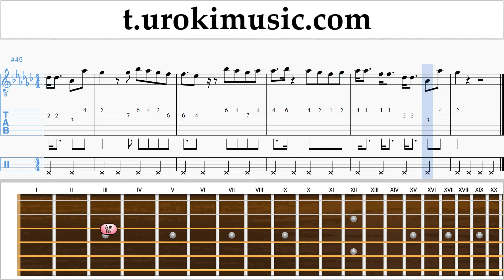สอนเล่นกีต้าร์ Charlie Puth - Attention ตัวโน๊ต หัดเล่นกีต้าร์ ส่วนที่ 2 um-i796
สอนเล่นกีต้าร์ Charlie Puth - Attention ตัวโน๊ต หัดเล่นกีต้าร์ ส่วนที่ 2 um-i796 กรุณาเขียนความคิดเห็นในการทำบทเรียนให้เป็นประโยชน์มากขึ้น?